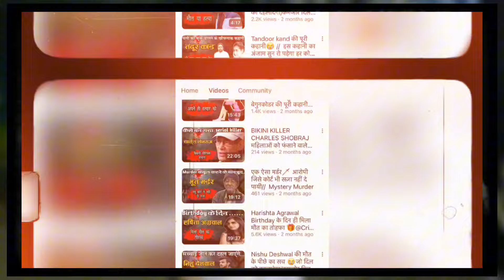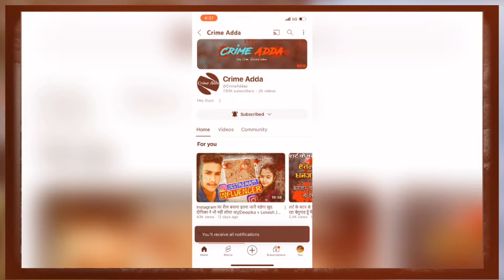Kuruganti Apsara Murder// कुरुगांती अप्सरा केस हत्याकांड बड़ा खुलासा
lovejihaad,lovejihad,lovejihaad,lovejihad
Crime Story | Real Crime Story Hindi

Crime Adda channel is committed to giving viewers an inside look at crime and police investigations in the country. We are dedicated to bringing our community together by providing the most relevant content in this space.
The purpose of these videos is purely educational and not entertainment. Please be respectful when you comment to the departed.